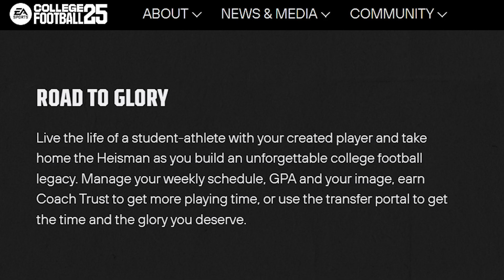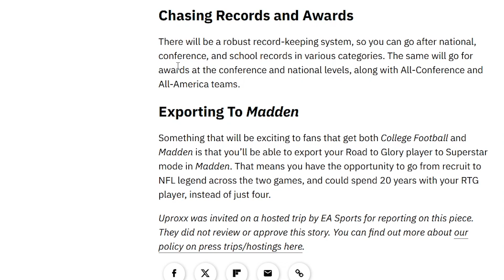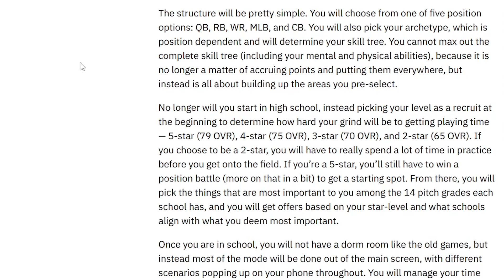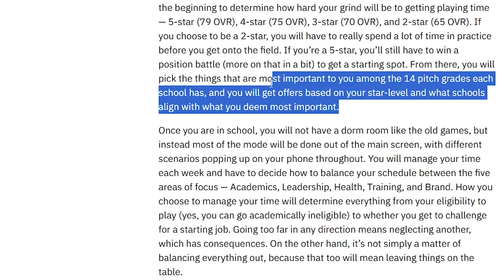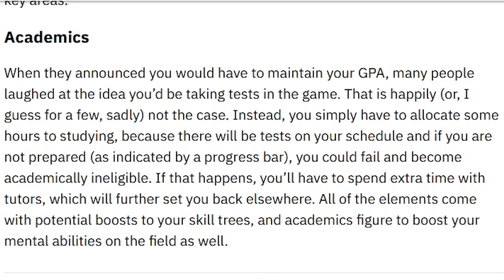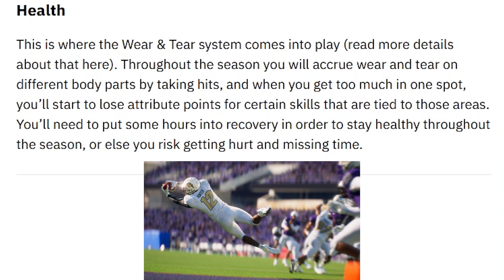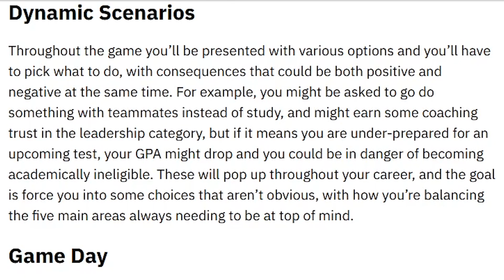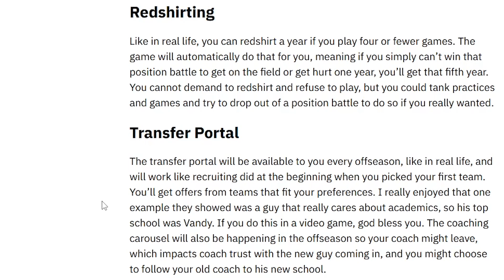Road To Glory WILL be FUN in College Football 25! DISCUSSION #1 - Details & Series Ideas (NCAA 25)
TONS OF EA COLLEGE FOOTBALL 25 CONTENT COMING SOON & More.

*I do not take credit for any music used in this video.